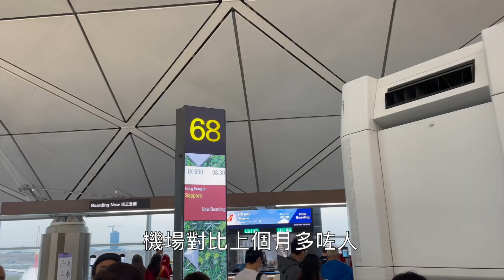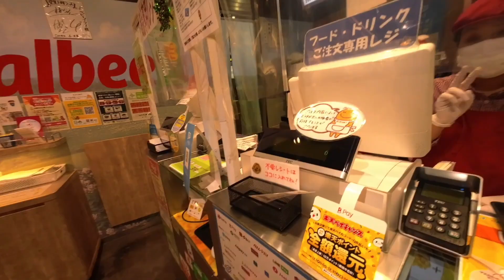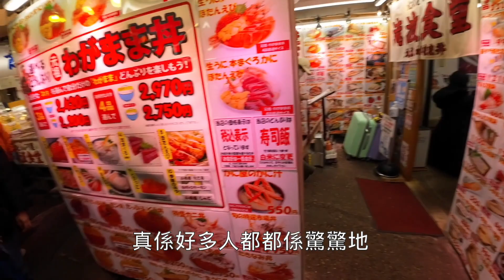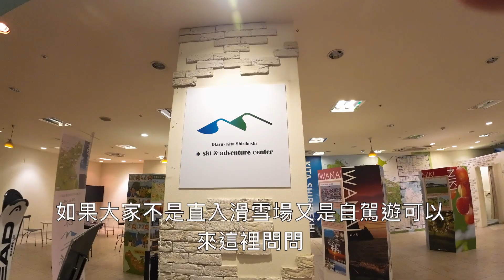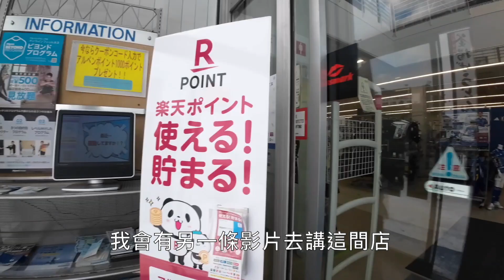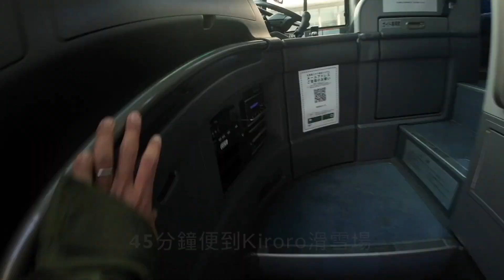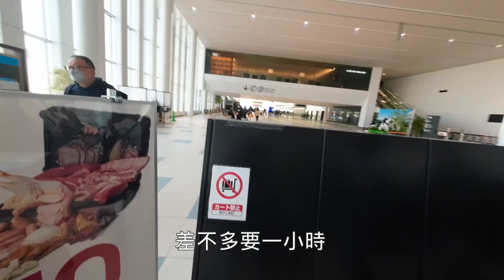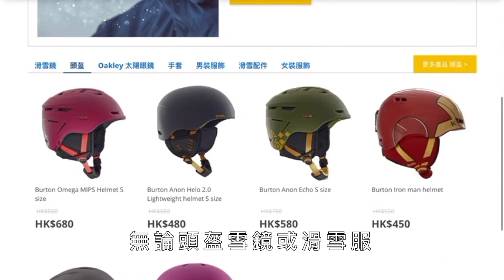三年後的北海道滑雪 Vlog｜遇上粉雪｜First Love 新千歲｜Visit Japan 要注意｜小樽滑雪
疫情後第一次滑雪之旅，十二月初北海道開季，已經三年沒有滑雪興幸遇上粉雪藍天 Bluebird Day，再返到去小樽主場 Kiroro 滑雪場，但一切都已經改變。

Otaru Bine
1 Chome-8-6 Ironai, Otaru, Hokkaido 047-0031日本

1F レストランビヤホールSANKO
1 Chome-3 Inaho, Otaru, Hokkaido 047-0032日本

Otaru Gyukaku -Beef BBQ -Otaru Branch

Alpen
日本〒047-0016 Hokkaido, Otaru, Nobukacho, 3番8号